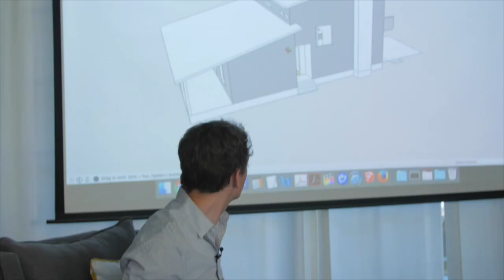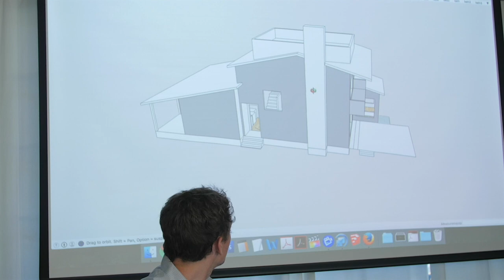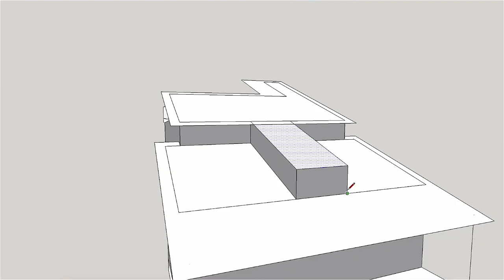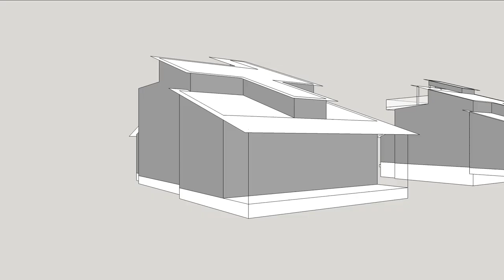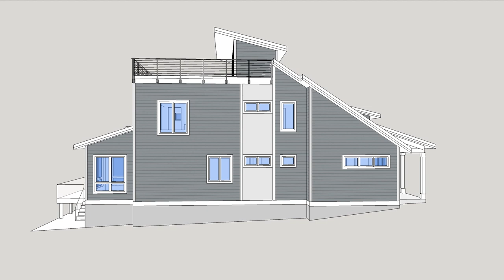FIELD TRIP #2 :: Rubble to Palace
Mitch and Nancy review exterior renovation concepts with Keith at Bungalow Headquarters before heading to the jobsite to inspect foundation issues with the existing structure and check out sunset views for the rooftop deck.